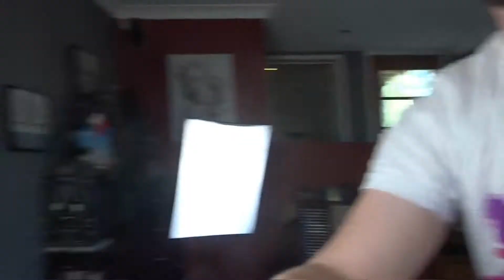Fun & Games part 1 (Distrubed Friends)